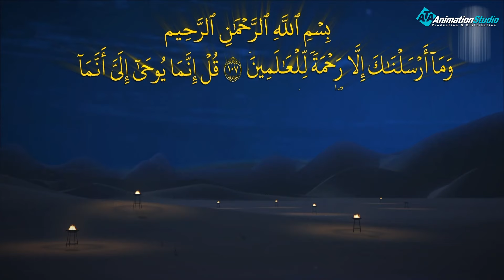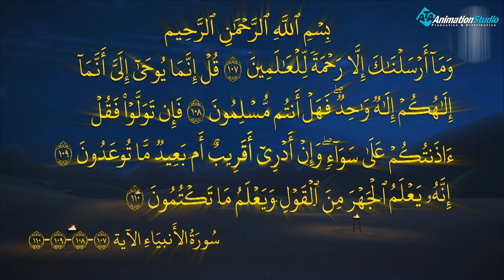Аллоҳнинг Ҳабиби Муҳаммад 10 қисм, 3 фасл